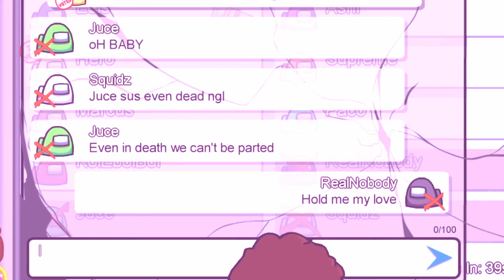There Is An Imposter Among Us w/ EelsWithFeels, DrJuce & More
Sorry I've been gone a while! Been working on this for a while, and it was a real pleasure to play with these guys.